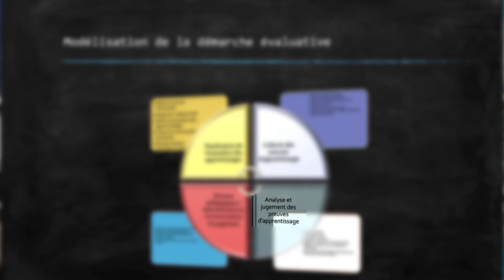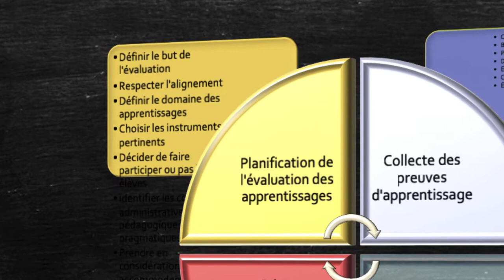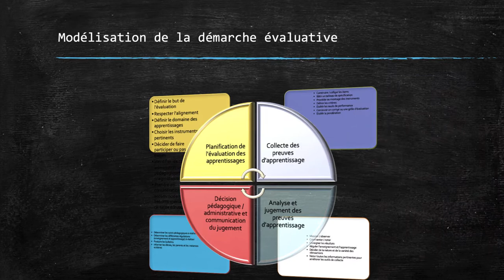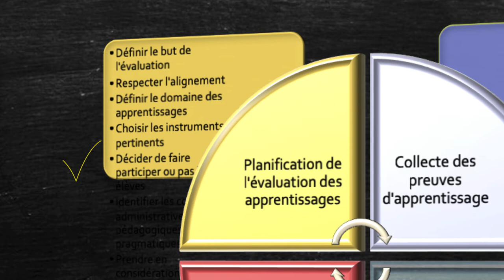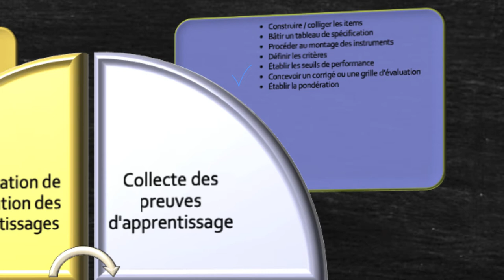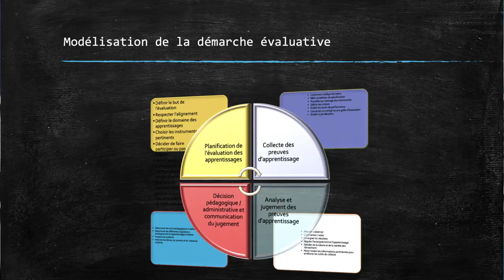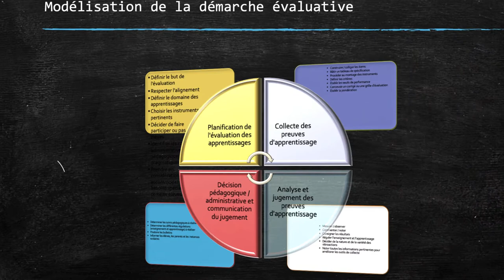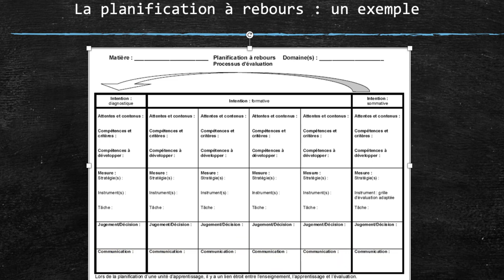La démarche d'évaluation des apprentissages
Dans cette vidéo, j'explique les grandes étapes de la démarche d’évaluation des apprentissages. Vous apprendrez de quoi est constitué cette démarche en partant de la planification jusqu’à la communication du jugement et des résultats. La démarche est au cœur de l’évaluation des apprentissages, mais elle demeure parfois méconnue. Intrigué ? Visionnez la vidéo!

Public cible de cette vidéo : Enseignants, conseillers pédagogiques, professeurs, directeurs d’école, parents.

Eric Dionne est professeur titulaire à la Faculté d’éducation et à la Faculté de médecine de l’Université d’Ottawa. Il est aussi titulaire de la chaire de recherche en pédagogie médicale UOttawa-ISM (Institut du savoir de l’hôpital Montfort). Ses intérêts de recherche touchent au développement et à la validation d’outils de cueillette de données afin de mesurer ou d’observer des apprentissages complexes. Il s’intéresse également à la modélisation des scores aux tests et au transfert des connaissances dans le domaine de l’édumétrie et de la psychométrie.

Cette œuvre vidéo et sonore de Eric Dionne, Ph.

Mettre obligatoirement un lien vers la source originale entière en cas de réutilisation. Merci de respecter les droits d'auteur.